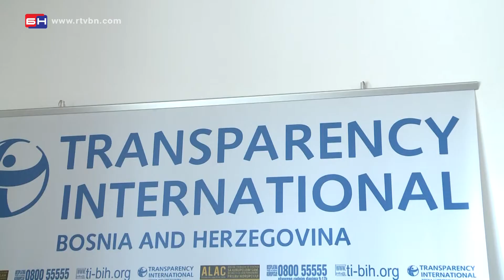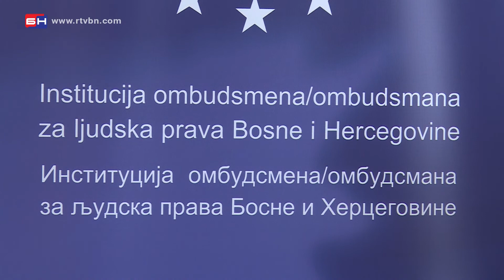Kriju informacije od javnog značaja - Banja Luka (BN TV 2020) HD